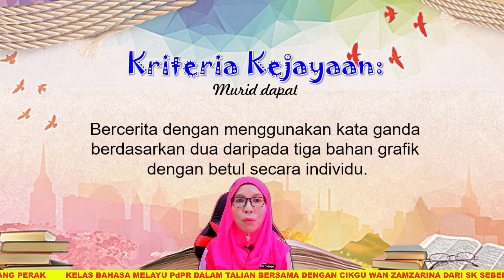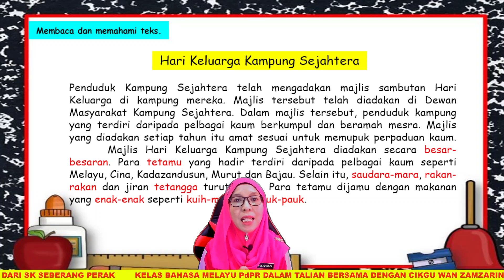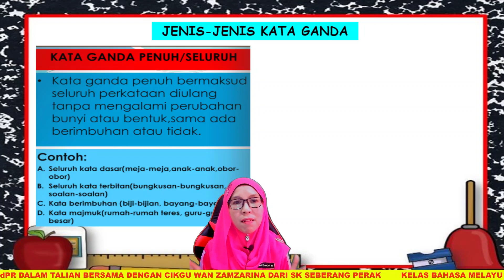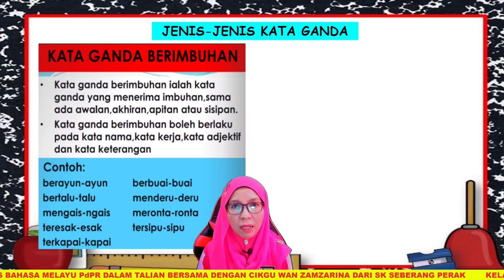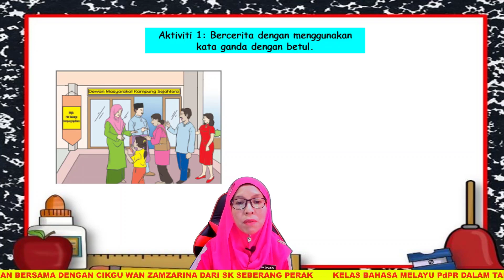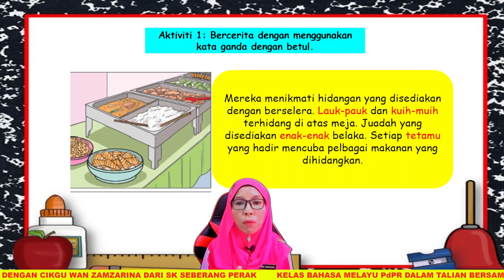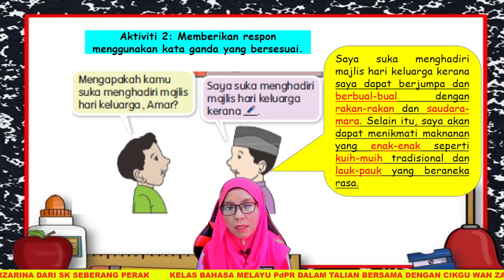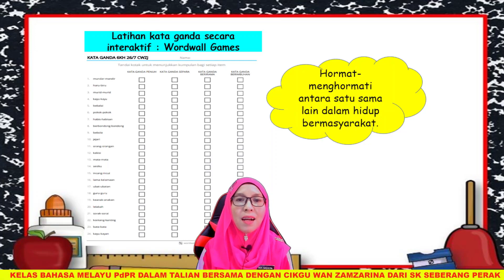BAHASA MELAYU SK | TAHUN 6 | TEMA 5 | UNIT 13 | SP: 5.2.2 | HARI KELUARGA KAMPUNG SEJAHTERA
AKADEMIYOUTUBER# Guru-guruBahasaMelayuTahun6SK#